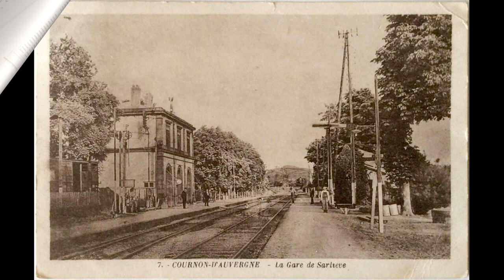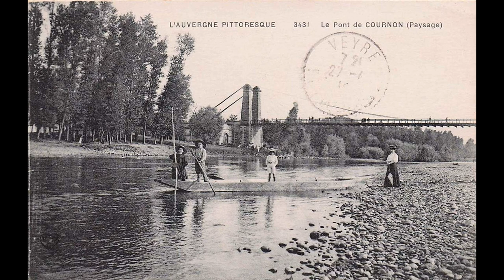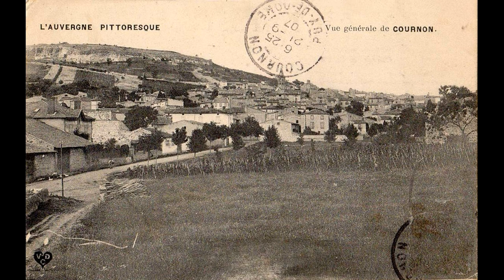Old photos of Cournon-d'Auvergne, Auvergne-Rhône-Alpes Anciennes photos de Cournon-d'Auvergne France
Historical and old photos and pictures of Cournon-d'Auvergne, Auvergne-Rhône-Alpes, France.
Photos et images historiques et anciennes de Cournon-d'Auvergne, Auvergne-Rhône-Alpes, France.